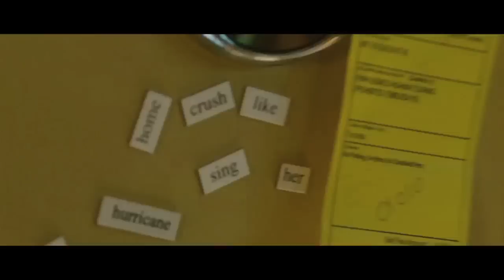WHAT IF Interview: Daniel Radcliffe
Andrew Freund sits down with Daniel Radcliffe to discuss life, love and his new film, "What If."